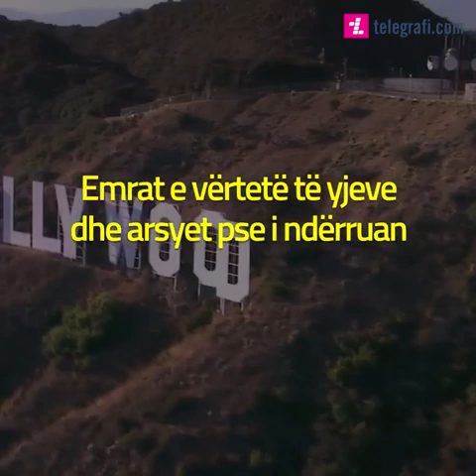Emrat e vërtetë të yjeve dhe arsyet pse i ndërruan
Shume personazhe hollivudiane i kanë ndryshuar emrat e tyre për të qenë ndryshe dhe më të pëlqyer

Telegrafi jua sjell emrat artistikë dhe të vërtetë të disa yjeve botërore